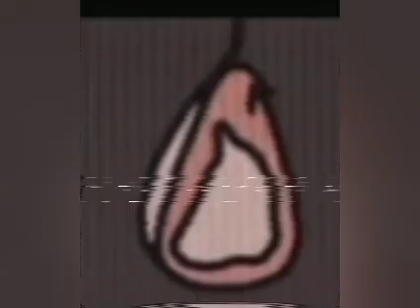(WARNING: CRINGE) Farmer Meat 2: The Revenge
Belongs to @StuffieTheCringe